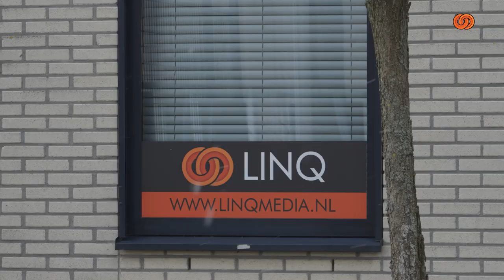Eerste sneeuw in de regio